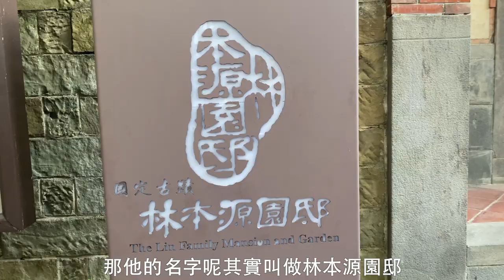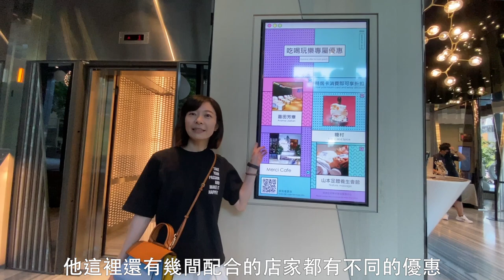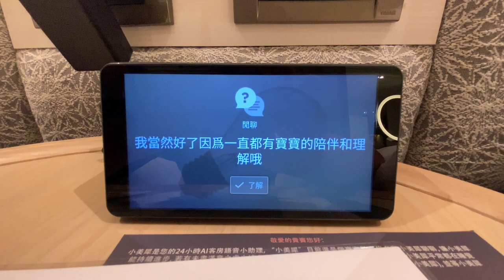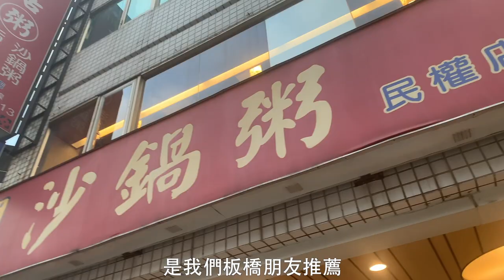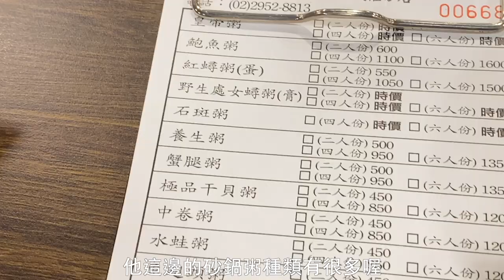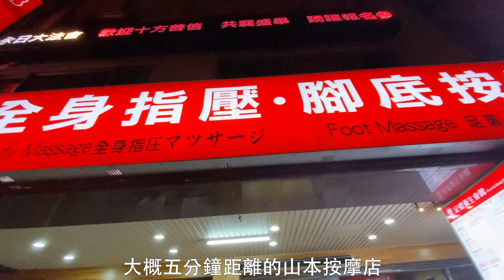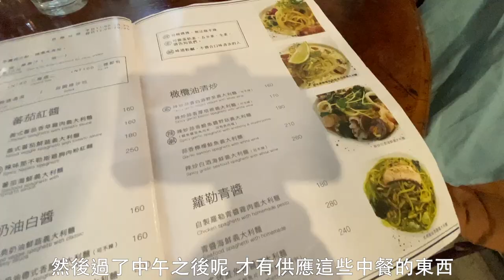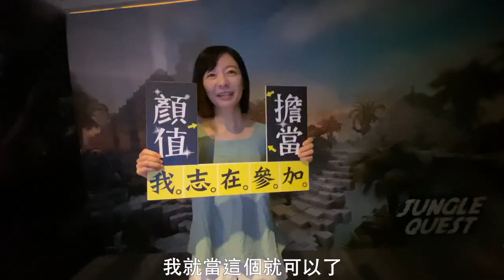【新北板橋】新北耶誕城住宿推薦，板橋有甚麼好吃好玩? | 美樂玩不累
這次美樂要跟大家推薦在板橋一間CP值很高的飯店喔! 趣淘漫旅不止地點好，周邊也有很多好吃好玩的，著名的新北耶誕城跟林家花園都在附近，重點是一晚的價錢很便宜喔! 來到板橋真的覺得好好玩呢! 如果你要推薦喜歡的板橋美食景點，也歡迎在下面留言跟我們說喔

0:40 板橋林家花園 : 第一次來到這裡覺得這裡真的很美很好玩呢，感覺古裝劇的場景就在眼前，聽說林家花園這陣子有光雕展的活動喔，趕快去看

2:35 趣淘慢旅 : 這間飯店不只地點好，價位也不貴，非常是和親子或是跟朋友來板橋過一夜時的選擇喔，來到這飯店竟然還能玩VR密室逃脫，喜歡玩密室逃脫的朋友千萬別錯過

06:41 六必居 : 這間砂鍋粥超級好吃，距離趣淘慢旅走路也是近近的，難怪是問10個板橋朋友，10個都會推薦的餐廳，如果電話預約沒訂到位沒關係喔，可以在想吃前一個小時到現場碰碰運氣問問看

08:32 山本按摩店 : 跟趣淘慢旅有配合的一間按摩店，不只有接駁車能到飯店接送，其實這間是隱藏在按摩店裡的甜點店喔

9:19 Merci cafe : 這間也是一間板橋非常熱門的早午餐店，不只好拍而且也很好吃，也是板橋朋友必推的餐廳

12:10 趣淘慢旅VR探險: 在飯店裡也能玩好玩刺激的叢林冒險，如果你也喜歡玩密室逃脫的話，趕快點進下面的連結喔

14:41 長興餅舖 : 也是板橋朋友推薦的餅店，聽說已經開了很久的時間，中秋節要到了應該會排更多人吧
最後謝謝你們看完我的影片，來到板橋真的覺得好好玩呢! 如果你要推薦喜歡的板橋美食景點，也歡迎在下面留言跟我們說喔，如果喜歡麻煩幫我按個like喔，或是追蹤我的頻道，未來會有更多好玩好吃的影片喔😘